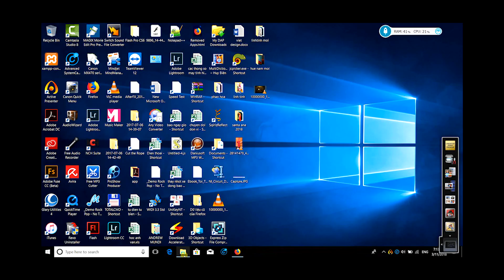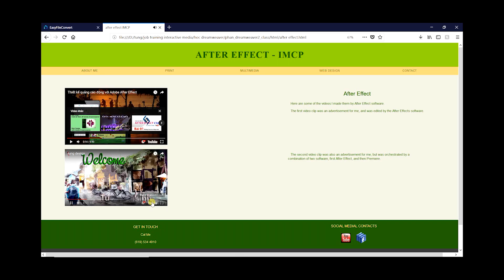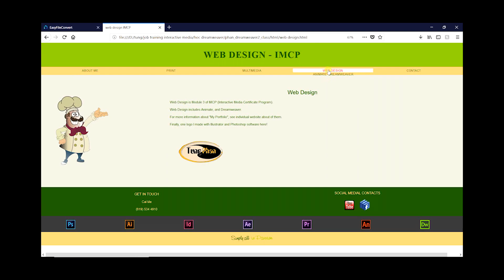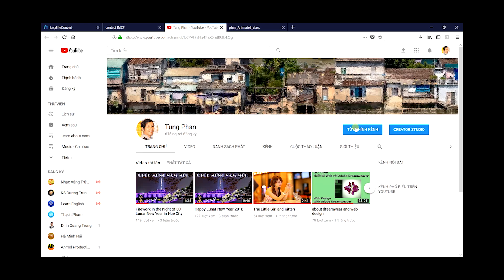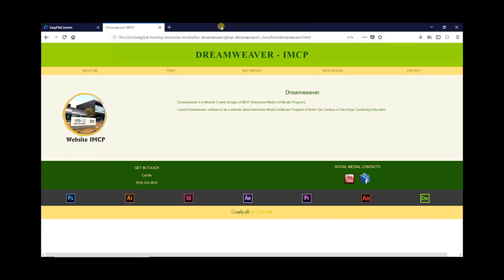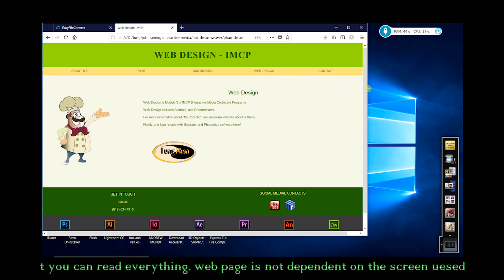website as a part of resume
My website. It is a part of my resume! I used Dreamweaver software to design it, and I used "bootstrap" so that you can open web page with IPad, IPhone, laptop but you can read it, it is not dependent the screen used and I used Animate Adobe software to design dynamic banner with Java Scrip code! Everything in the website, I used Adobe to do as: Photoshop, Illustrator, InDesign, After Effect, Premiere, Animate, Dreamweaver software!